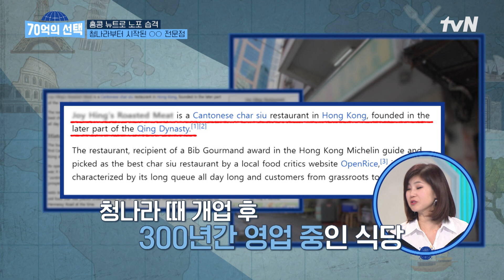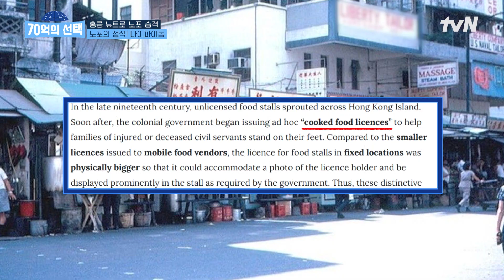맛이 없을 수가 없는 비주얼ㄷㄷ 홍콩 현지인들도 사랑한 로컬 맛집! 노포 감성은 덤✨ highlight 70억의선택 EP.83